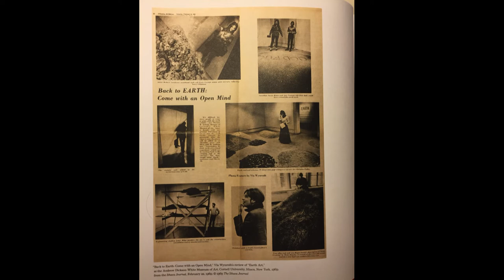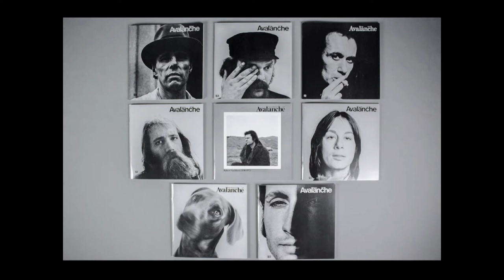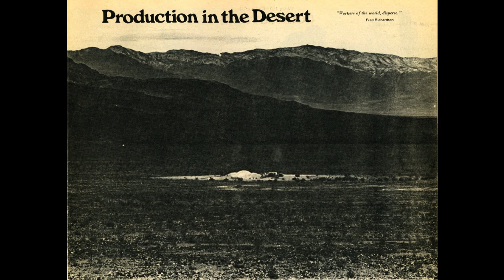PS.CONFERENCE 2015 | Xiaoyu Weng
Para Site is proud to present the 2015 edition of its International Conference, a three-day major gathering in Hong Kong of practitioners from around the world, discussing developments in contemporary art exhibition making, the roles and responsibilities these formats have imagined for themselves in the context of today’s world. Together with this year’s conference, Para Site is launching a new educational programme, a week-long series of workshops conceived for a group of emerging professionals from across the region and the world.

Speakers at the conference include: Magali Arriola (art critic and independent curator, Mexico City), Osei Bonsu (independent curator and writer, London), Clara Cheung (curator and artist, co-founder of C&G Artpartment, Hong Kong), Freya Chou (Curator of Education and Public Programmes at Para Site), Cosmin Costinas (Executive Director/Curator at Para Site), Diedrich Diederichsen (author, music journalist, and cultural critic, Berlin), Iris Dressler (Co-director of the Wuerttembergischer Kunstverein, Stuttgart), Hendrik Folkerts (Curator of documenta 14, Kassel), Mariam Ghani (artist, filmmaker, writer, and teacher, New York), Chitti Kasemkitvatana (artist and independent curator, Bangkok), Abdellah Karroum (Director at Mathaf: Arab Museum of Modern Art, Doha), Vasif Kortun (Director of Research and Programs at SALT, Istanbul), Anders Kreuger (Curator at M HKA, the Museum of Contemporary Art Antwerp), Brian Kuan Wood (writer and editor of e-flux journal, New York), Christina Li (curator and writer, Director at Spring Workshop, Hong Kong/Amsterdam), Raimundas Malašauskas(writer and curator, member of the faculty of 2016 Liverpool Biennial, Brussels), Simon Soon (writer and curator, Kuala Lumpur), Vuth Lyno (artist, curator, researcher, and artistic director for Sa Sa Art Projects, Phnom Penh), Xiaoyu Weng (The Robert H. N. Ho Family Foundation Associate Curator of Chinese Art at the Solomon. R. Guggenheim Museum, New York), Chantal Wong (Head of Strategy and Special Projects at Asia Art Archive and co-founder of Things That Can Happen, Hong Kong), and Yeung Yang (curator, writer, and founder and executive director of soundpocket, Hong Kong).

Para Site藝術空間將舉行為期三天的國際研討會，邀請來自世界各地的藝術工作者一同探討當代藝術展覽製作的發展，以及面對現今全球社會發展下，展覽及其形式所扮演的角色與責任。同時於研討會期間，Para Site也將推出全新教育項目，與來自世界各地的新銳藝術工作者進行為期一週的工作坊培訓。

此次獲邀參與研討會的講者包括，Magali Arriola (藝術評論家及獨立策展人，墨西哥城)、Osei Bonsu (獨立策展人及作者，倫敦)、張嘉莉 Clara Cheung (策展人及藝術家， C&G 藝術單位創辦人之一，香港)、周安曼 Freya Chou (Para Site藝術空間教育及公共項目策展人)、康喆明 Cosmin Costinas (Para Site藝術空間總監/策展人)、Diedrich Diederichsen (作家、音樂及文化評論家，柏林)、Iris Dressler (Wuerttembergischer Kunstverein聯合總監，斯圖加特)、Hendrik Folkerts (第14屆文件展策展人，卡塞爾)、Mariam Ghani (藝術家、電影導演、作者及講師，紐約)、Chitti Kasemkitvatana (藝術家及獨立策展人，曼谷)、Abdellah Karroum (Mathaf: Arab Museum of Modern Art總監，多哈)、Vasif Kortun (SALT研究及計劃總監，伊斯坦堡)、Anders Kreuger (M HKA, the Museum of Contemporary Art Antwerp策展人，安特衛普)、Brian Kuan Wood (作家和e-flux期刊編輯，紐約)、李綺敏 Christina Li (策展人及作家、 Spring 工作室總監，香港/阿姆斯特丹)、 Raimundas Malašauskas (作家及策展人、2016 利物浦雙年展成員之一， 布魯塞爾)、Simon Soon (作家及策展人，吉隆坡)、 Vuth Lyno (藝術家、策展人、研究員及Sa Sa Art Projects藝術總監，金邊)、翁笑雨 Weng Xiaoyu (古根漢何鴻毅家族基金中國當代藝術計劃助理策展人，紐約)、黃子欣 Chantal Wong (亞洲藝術文獻庫策略及專案策劃、咩事藝術空間創辦人之一，香港)及 楊陽 Yeung Yang (策展人、作家及聲音圖書館創辦人兼執行總監，香港)。